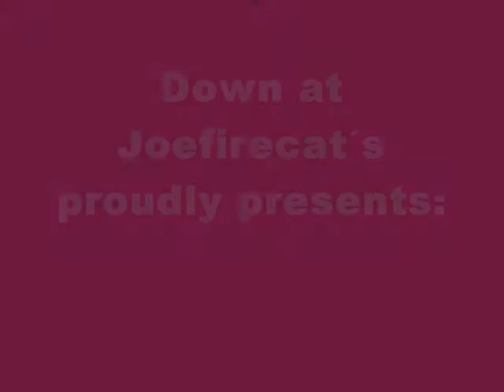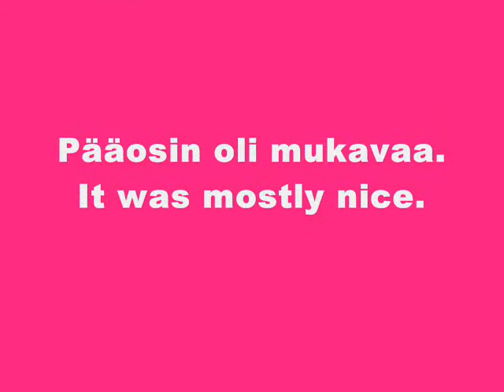ISF_MIFF_2012_Malta_MIFF_1_YT_V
Down at Joefirecat´s proudly presents:

International Symposium on Fireworks aka ISF 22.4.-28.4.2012 Malta

Malta International Fireworks Festival aka MIFF 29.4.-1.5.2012 Malta

Kari Ratilaisen omia satunnaisia muistoja
Random personal memories of Kari Ratilainen

valokuva- & videoklippi täräys
photo- & videoclip shock

Internet: YouTube & Vimeo
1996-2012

Lisää-/More 2012 ISF & MIFF 2012